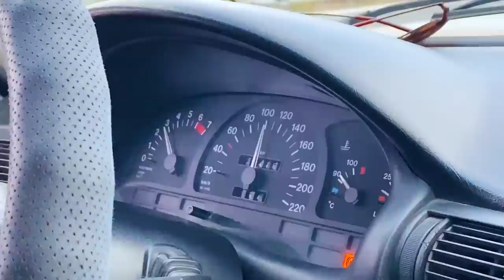Душанбе -Калхозобод трасса 135 км мархамат тамошо мекунем 1.11.2022.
Ассалому алейкум Ахли Ютуб Хуш омадед ба канали КАЛХОЗОБОД ТВ.Дар бозор чизе даркор боша барои шумо абзор када видеохо таер карда рои мекунем.Дар каментария нависен чизе даркор боша мо дар хизмати шумо барои маълумод + 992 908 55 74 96,,,,,,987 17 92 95  марзамад занг занед. ВАТСАП ТЕЛЕГРАМ